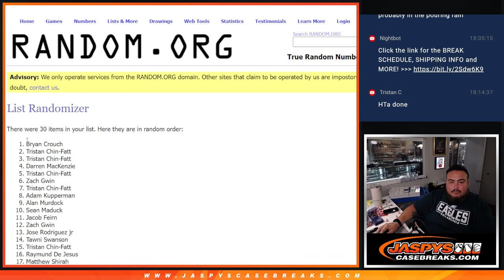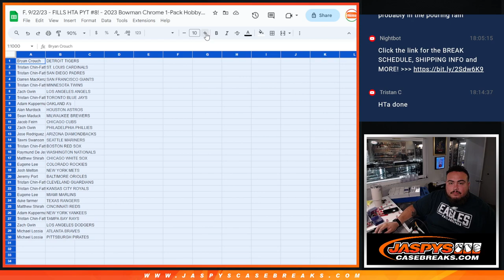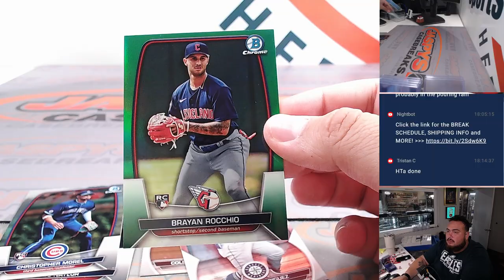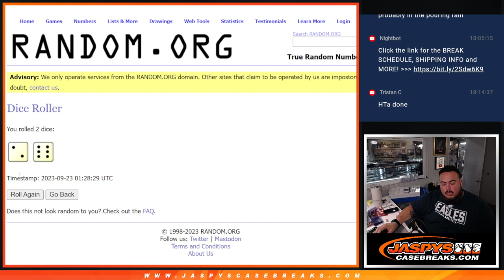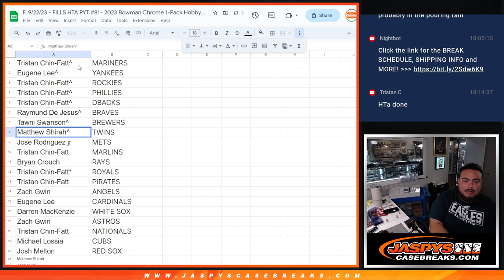F. 9/22/23 - FILLS HTA PYT #8! - 2023 Bowman Chrome 1-Pack Hobby #27 *RT*